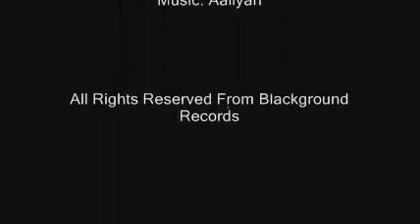Aaliyah Megamix Part 2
Track List:Sock It 2 Me By Missy,Hot Like Fire,More Than A Woman,Extra Smooth,Try Again [Timbaland Remix],We Need A Resolution,More Than A Woman [MAW Main Mix],Rock Da Boat [Club Mix By Doug Lazy],One In A Million,Four Page Letter